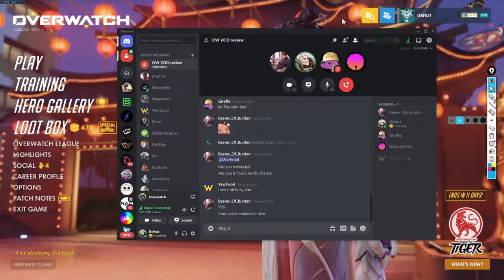Effective planning and adjusting your playstyle as a team. LIU Esports team VOD review.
This is a Live session with LIU Sharks team. In this video I'm talking about fundamentals of effective planning as a team  and how to adjust your playstyle depending on your and enemy teamcomp.

📚Free help on my Discord server You can check progress of my students as well :)